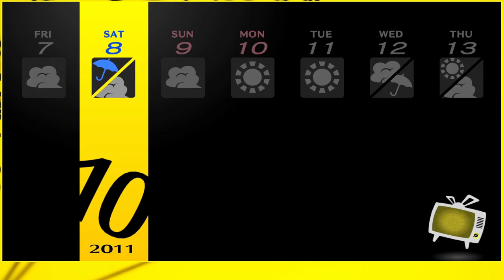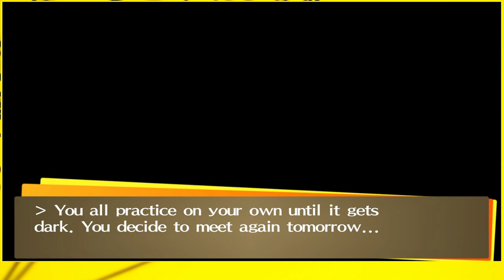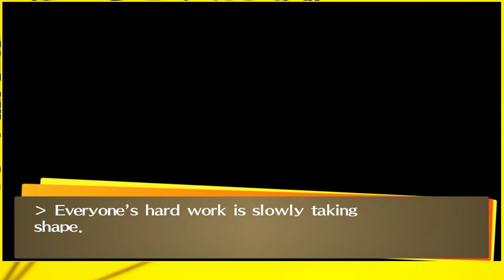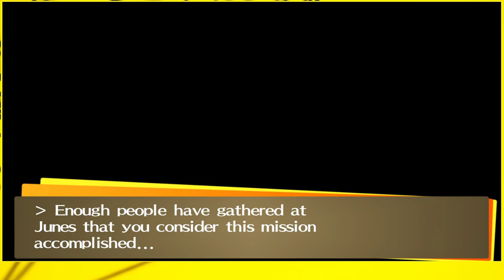Persona 4 Golden #70: True Story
The party gets roped into performing a song on stage.

Game: Persona 4 Golden
Release Date: 2012/2023
Publisher: Atlus
System: PS4